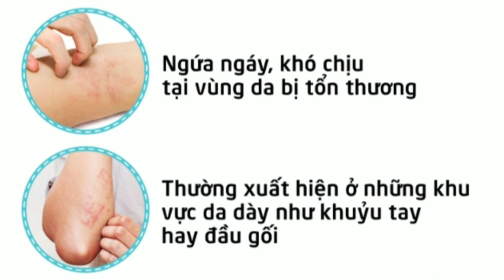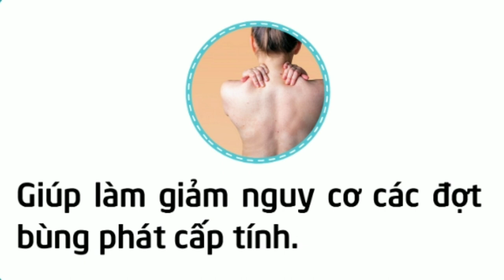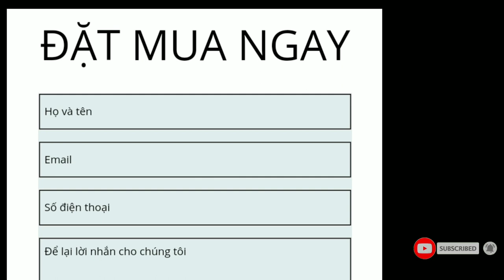Điều trị viêm da cơ địa vảy nến, khô ráp xỉn màu ,bong tróc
Cảm ơn đề xuất của bạn @NhacHayVietNam
🌺Điều trị viêm da cơ địa vảy nến, khô ráp xỉn màu ,bong tróc (kem hiruserine)
HIRUSERINE thương hiệu - Sản phẩm dưỡng ẩm đầu tiên tại Việt Nam dành riêng cho da nến, da khô.được nhập khẩu trực tiếp từ Nhật Bản giải pháp giữ ẩm chuyên sâu và toàn diện cho làn da hổ trợ điều trị viêm da cơ địa  vảy nến.